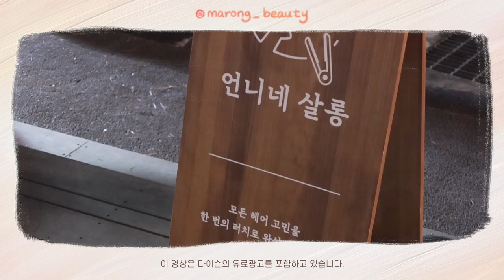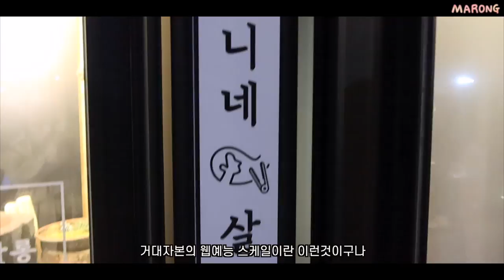경이로운소문 도하나&추여사님과 예능찍고 옴🎉 촬영 vlog&후기 썰 푼다~ | 마롱 MARONG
🍧 SNS 🍧

드라마롱… 성덕되다..
인생 처음으로 김세정님과 염혜란님, 헤어몬님과 웹예능이라는걸 촬영하고 왔어요!
예능쉬운거 아니구나,,싶었지만 너무 즐거웠던 경험이었습니다🧚‍♀️
이런 촬영은 처음이라 입도 생각도 표정도 제 맘대로 안되고 삐걱거려서 아쉽지만
다음에 또 기회가 왔을 때 잘해낼 수 있겠쥬?!!!

번아웃오던 시기에 활력을 되찾게 해준 이벤트였어서 정말 즐거웠어요.
진짜루 이런 경험하게 해준 우리 구독자님들, 관계자분들 모두 감사드립니당💓

사정상 모든 장면을 넣진 못해서 아쉽지만 본편보시면 더 많은 장면들과 다양한 이야기들이 있을테니 분명 재밌으실거예요!!ㅎㅎ

🍫이 영상은 다이슨의 광고를 포함하고 있습니다.